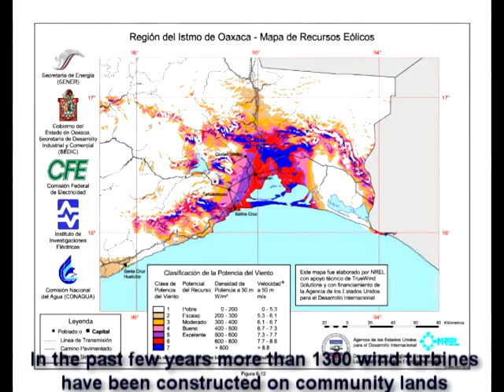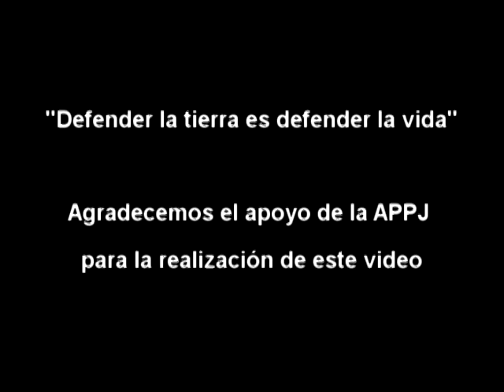Defensoras de la tierra(English)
Cuatro mujeres indígenas, integrantes de la APPJ (Asamblea Popular del Pueblo Juchiteco) nos cuentan su experiencia en la lucha por la defensa de la tierra ante la instalación del Parque eólico Bíi Hioxo, que se construyó sobre sus tierras comunales sin consulta.

En el Istmo de Tehuantepec la presencia de 20 parques eólicos, con más de 1300 torres eoloeléctricas, no solo ha alterado el paisaje, la forma de vida de sus pobladores también ha sufrido fuertes cambios.

Four indigenous women who are members of the APPJ (Popular Assembly of the Juchiteco People) tell us their experience in the fight for the defense of their land facing the installation of the wind farm Bíi Hioxo. This wind farm was constructed on comunal lands without any prior consultation process.

In the Istmo of Tehuantepec, the presence of 20 wind farms with more than 1300 wind turbines has not just changed the landscape but the way of life of the population has also undergone significant changes.